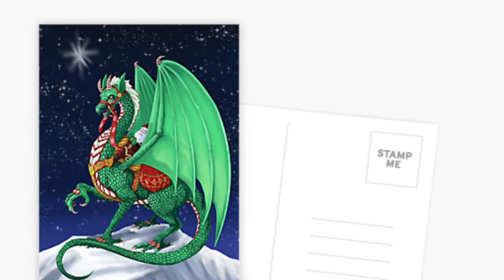The Christmas Dragon!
This is Santa’s special helper. When the weather is even too challenging for his reindeer and sleigh, he gets help from the Christmas Dragon! Nothing can stop Santa now. Artwork by Alison Williams.